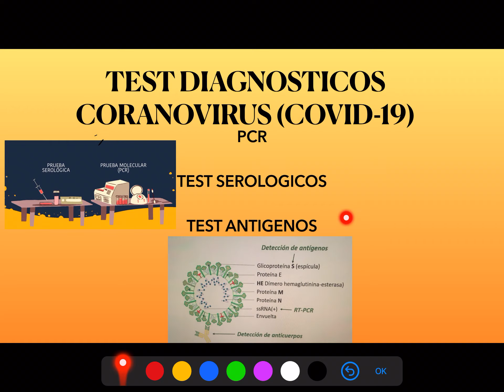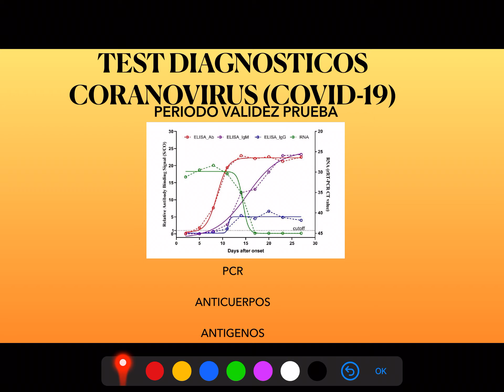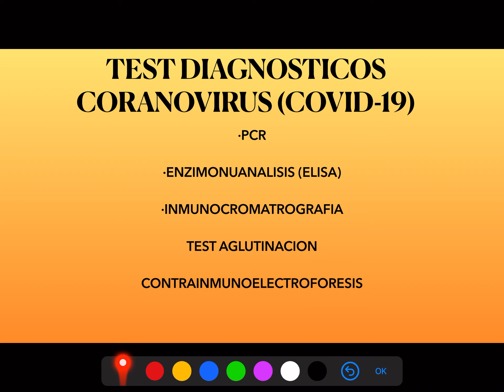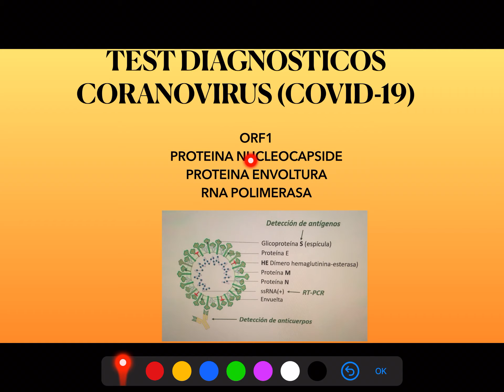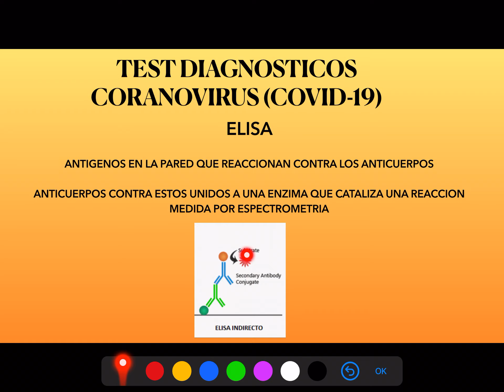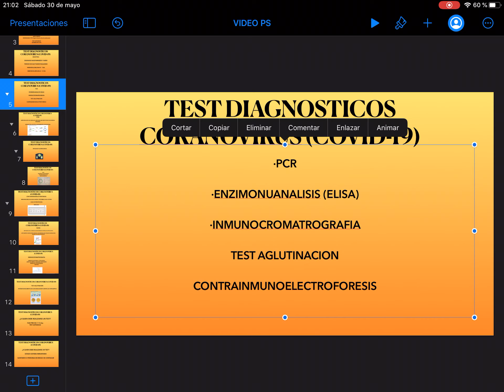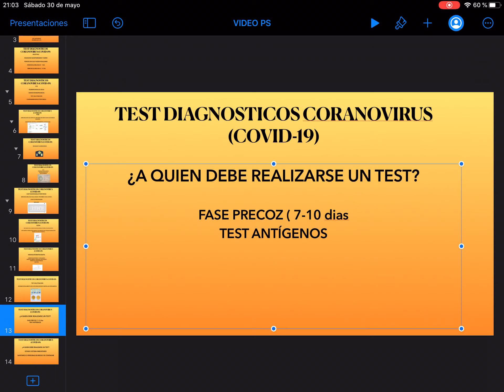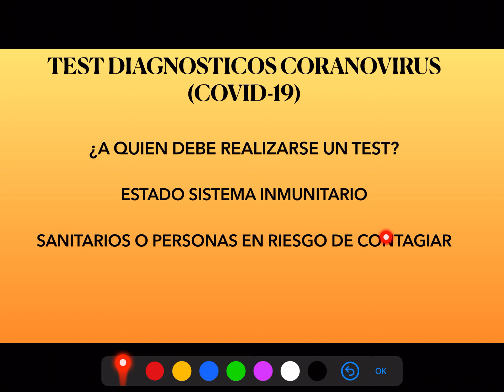TEST DIAGNÓSTICOS PARA CORANOVIRUS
Métodos y periodo de validez de cada test